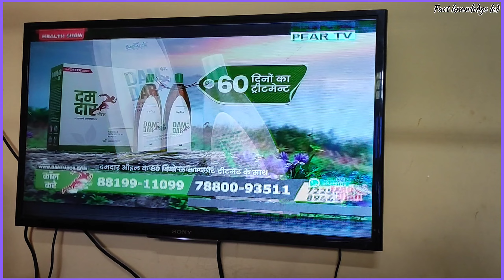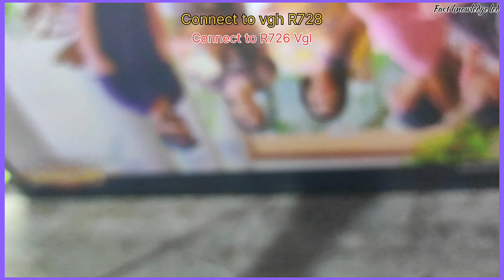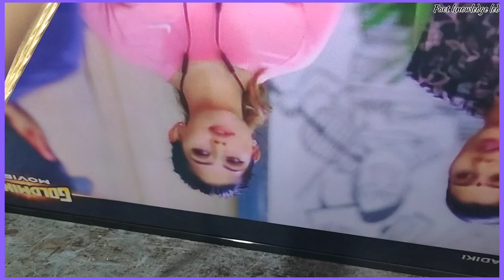Sony KDL 32w700c Display Problem || Vertical lines & Slow Motion Picture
New Video helpful Video 🙏